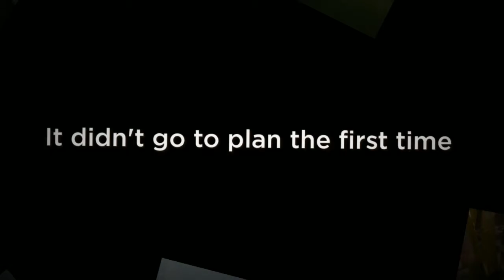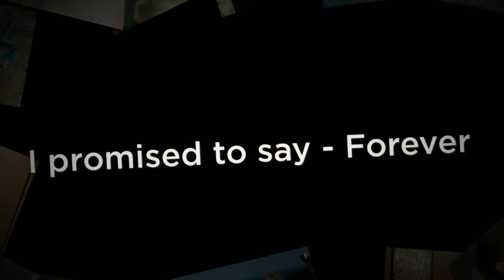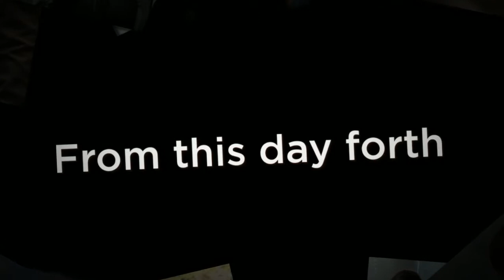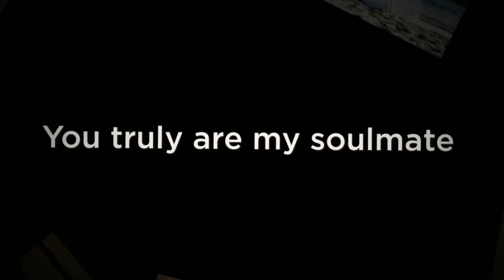Grogan Renewal of Wedding Vows